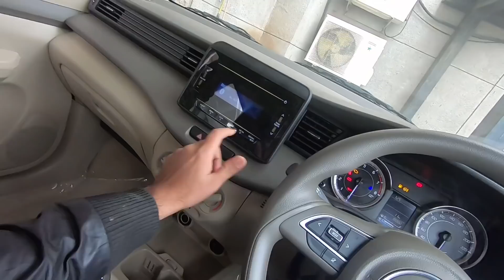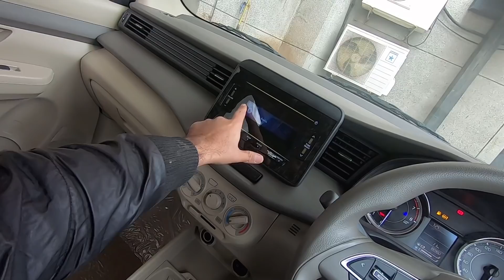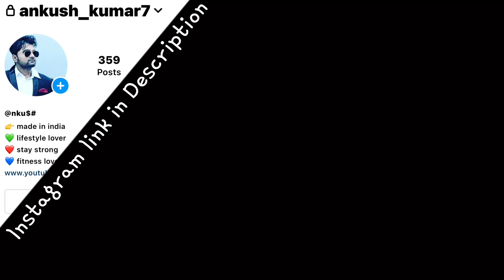ऐसा क्या है की सिर्फ 3 लाख दे दो और Showroom Maruti Suzuki Ertiga CNG Fitted Ghar Le Jao | 27KM/KG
Camera 🎥- gopro 7 hero black , insta 360 , Sony zv-1

Bikes - Royal Enfield classic 350 gunmetal grey , Kawasaki ninja 650 bs6

Dream Ride - India to London solo